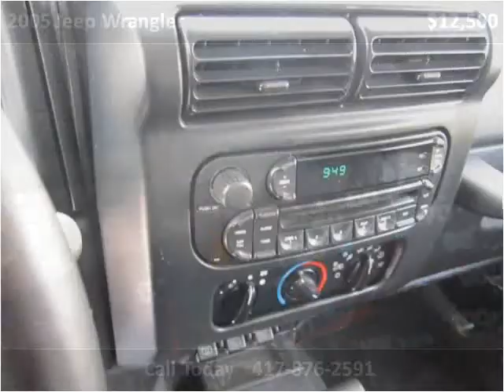2005 Jeep Wrangler Used Cars El Dorado Springs MO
This 2005 Jeep Wrangler is available from Althoff Auto Sales LLC.